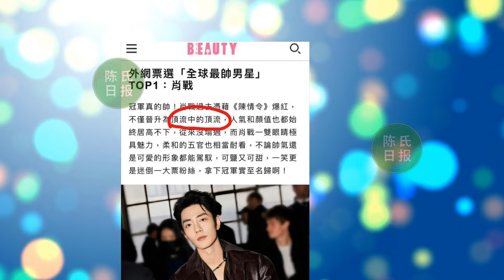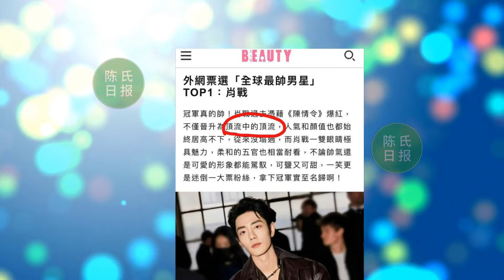【陈氏日报3月18日】知情人爆料肖战“射雕”成本4亿！票房15亿才保本，肖战 无奈背锅。港媒报道肖战，标题亮了。只有去过横店，才知道肖战多火#xiaozhan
知情人爆料肖战“射雕”成本4亿！票房15亿才保本，肖战无奈背锅
港媒报道肖战，标题亮了
只有去过横店，才知道肖战多火